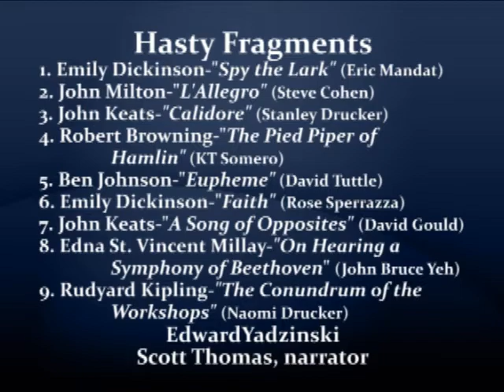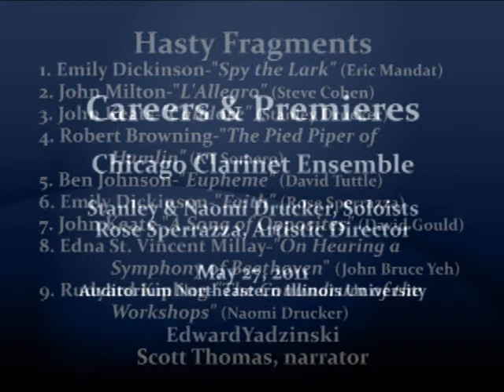CCE Careers & Premieres 03 Hasty Fragments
Hasty Fragments
Edward Yadzinski
narrated by Scott Thomas

1. Emily Dickinson "Spy the Lark" - Eric Mandat
2. John Milton "L'Allegro" - Steve Cohen
3. John Keats "Calidore" - Stanley Drucker
4. Robert Browning "The Pied Piper of Hamlin" - KT Somero
5. Ben Johnson "Eupheme" - David Tuttle
6. Emily Dickinson "Faith" - Rose Sperrazza
7. John Keats "A Song of Opposites" - David Gould
8. Edna St. Vincent Millay "On Hearing a Symphony of Beethoven" - John Bruce Yeh
9. Rudyard Kipling "The Conundrum of the Workshops" - Naomi Drucker